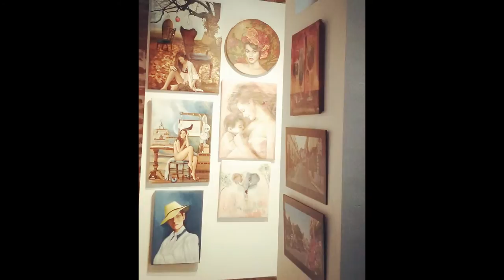January 2017. ArtWalk & From Within. MS Art Gallery (Video I )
MS Art Gallery- Specializing in Latin American Art- Los Angeles - San Pedro - California Presents
ArtWalk January 2017
"From Within: Collages, Abstractions & Obsessions" Art Exhibit by Savaso, Mariana. Argentinian Artist. Opening Reception: Thursday 5th, 6 PM. Art Exhibit: January 5th - 15th Curatorial Text by Jorge Schneider: At first sight, the work of Savaso is disconcerting. It pushes the onlooker to frown and seek something, at least something that can guide him through the canvas. The sense of aesthetics seems absent, as if everything was based on an orchestrated chaos with the intention to blur the eyes of the spectator. But, and there’s always a but, that first impression is nothing else than the time the eyes and the mind need to immerse in the world of the artist. “From Within” is not a closed and hermetic exhibit, on the contrary, it is something open and deep, filled with myriad layers of texture and shapeless images with the occasional bird or insect or flower, as if it were try to tell the confused eye: “Not everything is chaos, not even what I hold within me.” Even in that maze the canvas offers the harmony of a bird’s or a butterfly’s flight. Nothing is a constant chaos, not even chaos itself. Everything comes from the shapeless world and mutates and becomes a form, like a dream born in a canvas or the bird born out of a stain. And perhaps in the statement lies Savaso’s expansive brilliance. She creates in a canvas a primary language that evolves into a complex one. A language that explains her, and in the end it explains ourselves too. Jorge Schneider. Author "La Grieta", "La sombra de la langosta", "Lucas, an adventure of Spirit"